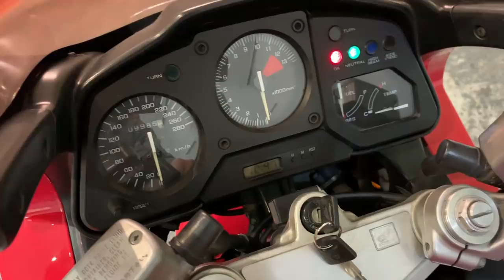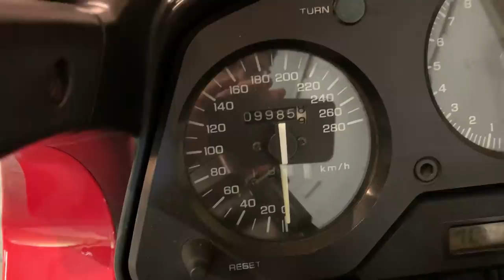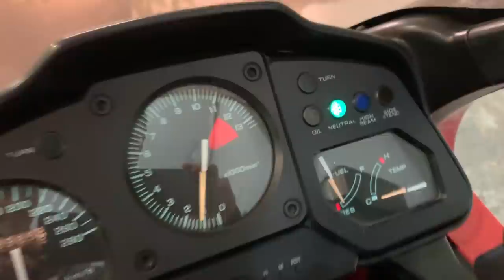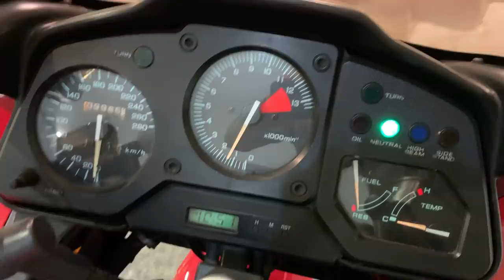Honda VFR 750 (RC36) Proyecto de Conversión a RC30 (VFR750R)